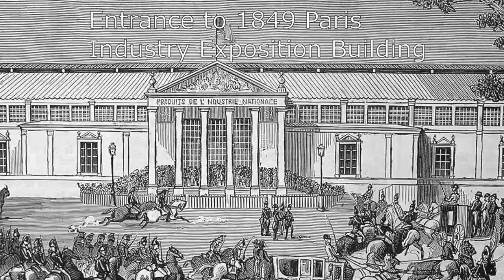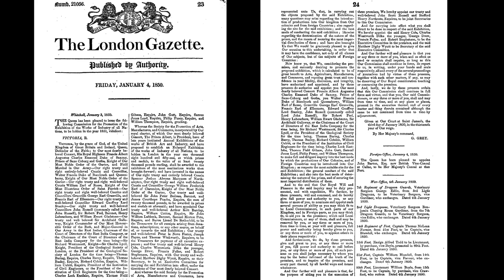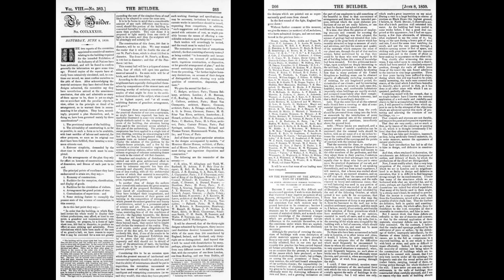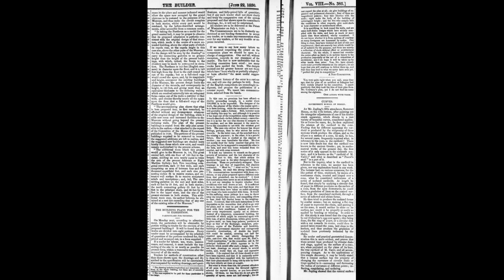1: The Great Exhibition of 1851: The Idea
The 1851 Great Exhibition was the first "World's Fair" - but how did it come about? Who was responsible? How was the Crystal Palace building chosen?

The Great Exhibition of 1851 in VR is now available FREE on Steam:

00:00 - Introduction
00:28 - Prince Albert
00:33 - The Society for the Encouragement of Arts, Manufactures and Commerce
00:39 - French national exhibitions in the first half of the 1800s
00:54 - Henry Cole
01:00 - British national exhibitions 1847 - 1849
01:18 - June 1849 meeting to propose an international exhibition
01:27 - January 1850 formation of the 1851 Commission
01:34 - Committee for all matters relating to the building
01:48 - Choice of Hyde Park location
02:01 - Competition for building designs
02:18 - Rejection of ALL competition entries
02:24 - Committee's own design for a building
03:18 - Joseph Paxton's design for the "Crystal Palace"
03:54 - Final building design (as would be built)

You may incorporate the contents of this video in your own non-commercial works, as long as you include an attribution to this YouTube page, and release under the same licence.